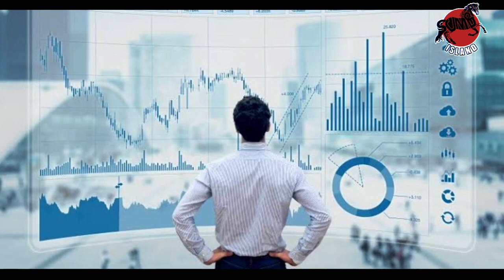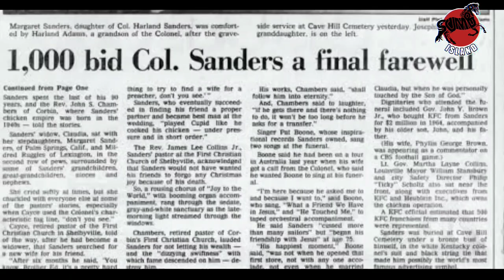Kisah Hidup Kolonel Sanders, Pendiri KFC yang Sukses di Usia Senja